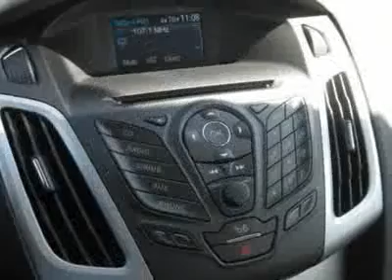2012 Ford Focus - Hatchback Cedar Rapids Iowa 120764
2012 Ford Focus SE - $21385

Zimmerman Auto Group
4001 1st Avenue SE

Looking for the right vehicle? Today could be your lucky day. With 11 miles, this STERLING GRAY, 2012 Ford Focus equipped with Automatic transmission could be yours. Request more information and set up a test drive right away.